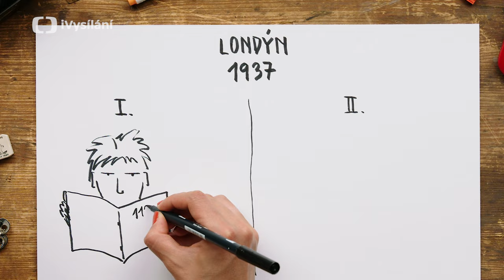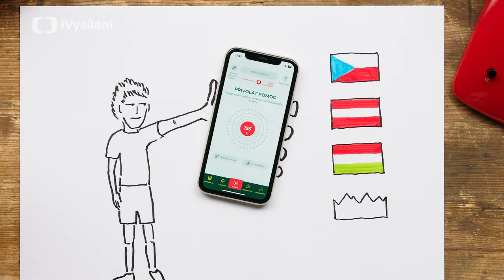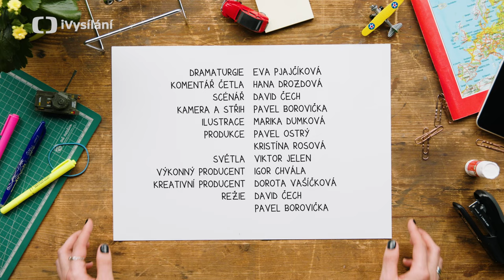Proč má tísňová linka číslo 112? | What the Fact?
Proč v krizových situacích voláme právě 112 a ne třeba 113? 🤔📞 O tom, jak vzniklo číslo tísňové linky, bude řeč v dnešním dílu pořadu What the Fact?. ▶️